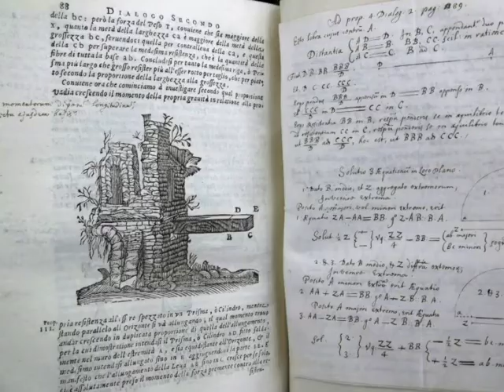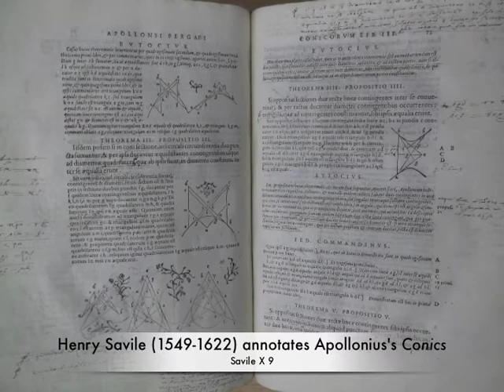Renaissance Society of America Visiting Scholar: Early modern science and mathematics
Renée Raphael describes her research into early modern reading of science and mathematics, undertaken as the 2014 Renaissance Society of America Visiting Scholar at the Bodleian Libraries.

Find out more about the Bodleian Libraries Centre for the Study of the Book